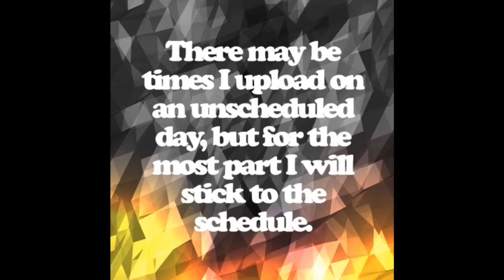Attention one and all!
Hey guys!
We have a new schedule and we hope u all stick around!